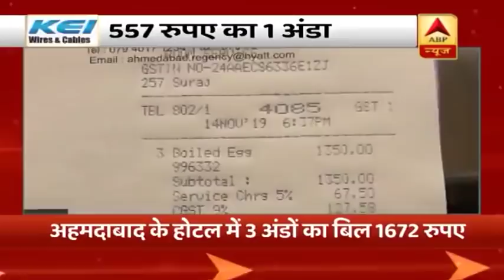फटाफट देखिए अबतक की बड़ी खबरें | ABP News Hindi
-सुप्रीम कोर्ट ने केंद्र और दिल्ली सरकार से कहा- दिल्ली में एयर प्यूरिफायर लगाने के सिस्टम का प्लान तैयार करें.
-प्रदूषण पर संसदीय स्थायी समिति में तीनों एमसीडी के मेयर फिर नहीं पहुंचे. पर्यारवण मंत्री जावडेकर बोले- सख्त नोटिस लिया जाएगा.
-प्रदूषण पर संसदीय स्थायी समिती की बैठक में न पहुंचने पर बीजेपी सांसद गौतम गंभीर पर सवाल उठे. पोहा जलेबी खाते गंभीर का फोटो वायरल.
देखिए बड़ी खबरें